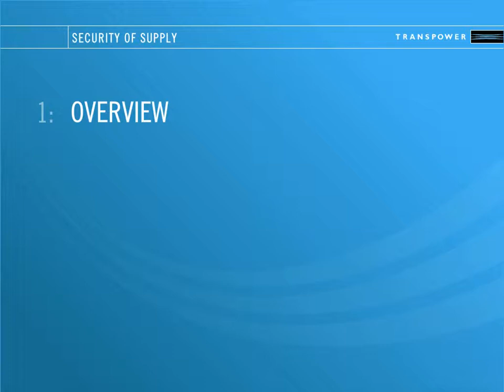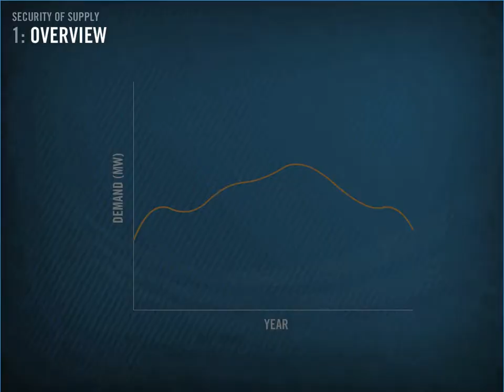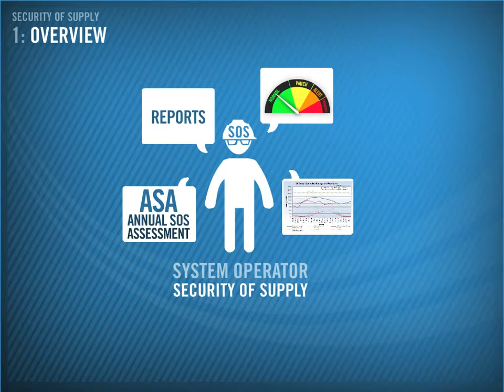Security of Supply: section 1 - overview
This section explains what security of supply is, relating to the New Zealand power system.